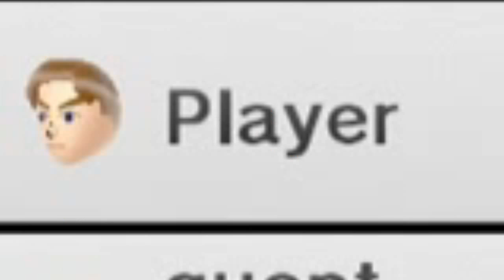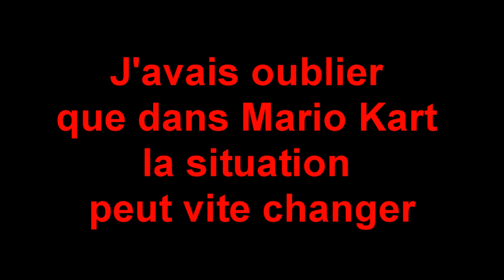Mario kart 8! Tonsy VS Girlgaming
Salut Merci de regardez la videos sur CodeGamerz. Si la video vous as plus n'oublié pas de mettre un pousse vert si vous voulez en voire encors plus n'oublié pas de vous abonné ! En plus sa encourge la Team Gamerz. Merci encors^^

Inscrivez vous sur nos site internet officiel pour en savoir d'avantage sur les jeux vidéos. et Youtubeur Gameur